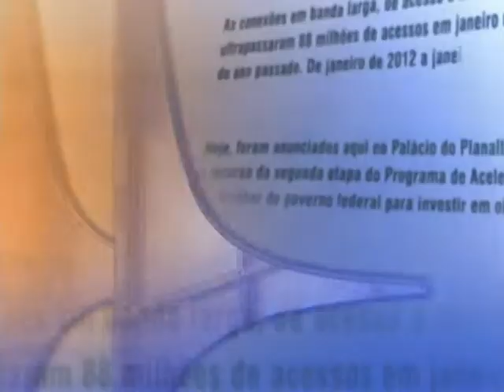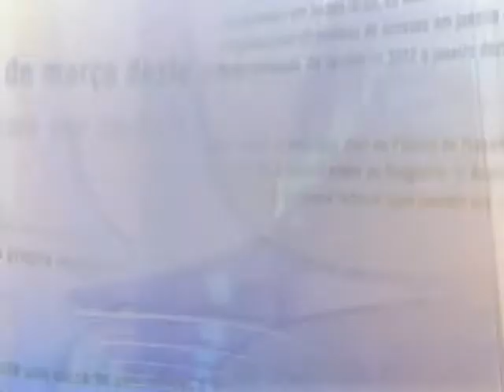Direto do Planalto - 05 de novembro